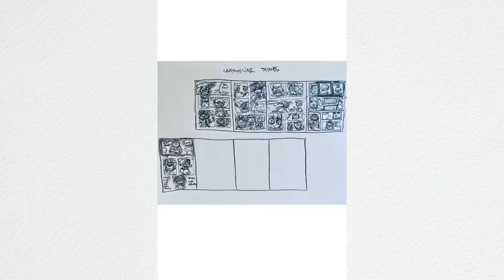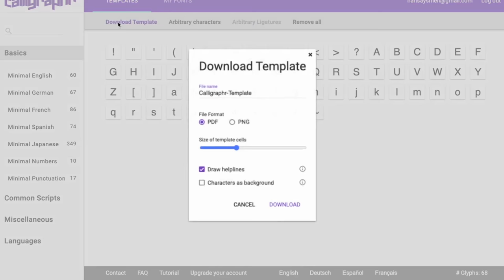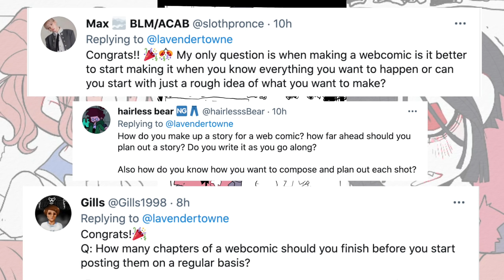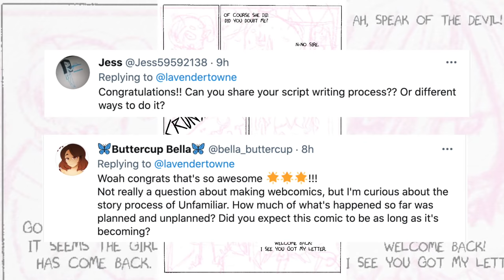HOW TO GET YOUR COMIC NOTICED | webcomics FAQ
hey guys! some of you might not know this, but it was actually through my webcomic that I started to gain traction on Youtube, not the other way around. so I thought today I would talk about all that I've learned drawing these 170+ pages of Unfamiliar, things I wished I knew from the start and how I tackle the endless grind of making a long story page by page on the internet.

Try out Skillshare! (it supports the channel too!)